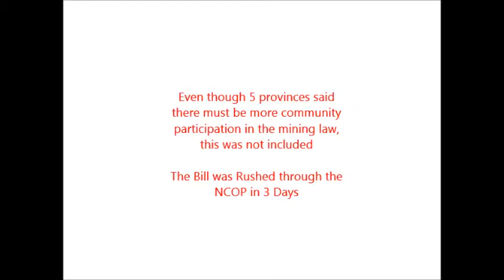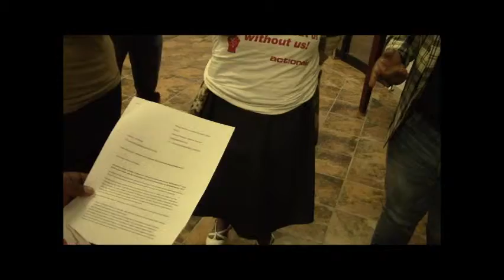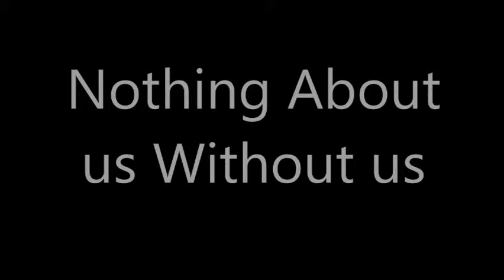MACUA : MPRDA Picket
ActionAid South Africa was established in May 2006 and is member of ActionAid International, a global movement of people working together to further human